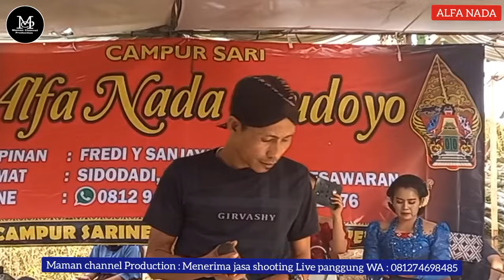MANTAP BANGPLAK NYA BOLO‼️AKU_DUDU_ROJO CIPT. DIDI KEMPOT (ALM) VOC CUPRET REWO REWO